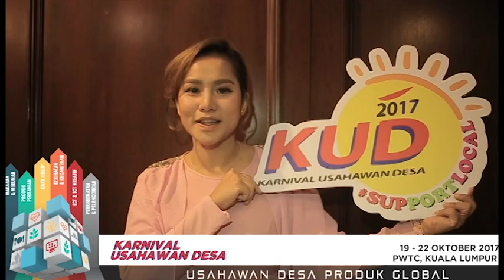VIDEO PROMOSI KUD 2017 ARTIS - ELLY MAZLIN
KKLW Menganjurkan Karnival Usahawan Desa, KUD 2017. "USAHAWAN DESA PRODUK GLOBAL". Pada 19 sehingga 22 Oktober 2017 dari jam 10:00 pagi - 10:00 malam di PWTC, KUALA LUMPUR.